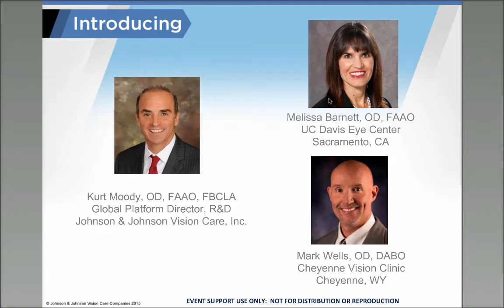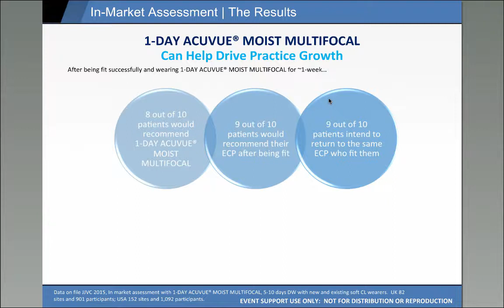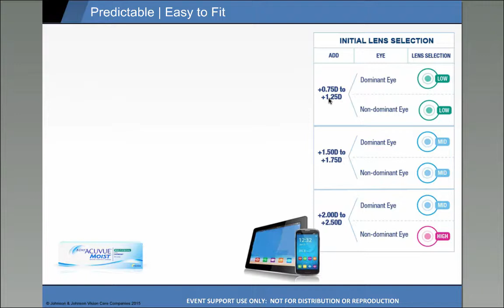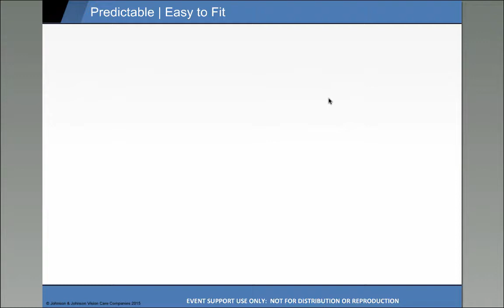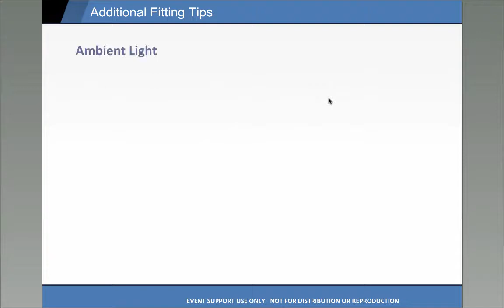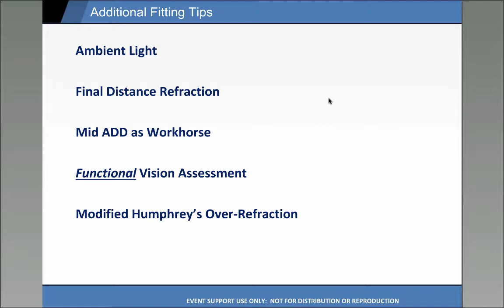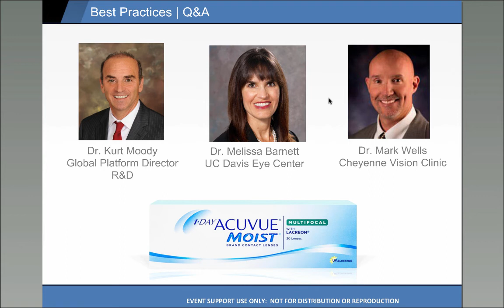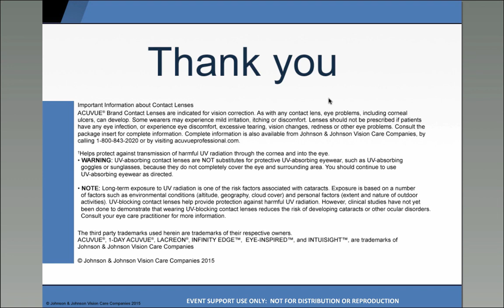1-Day Acuvue Moist Multifocal: Pearls and Patient Experiences - Dr. Melissa Barnett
An ODwire.org roundtable discussion about the 1-Day Acuvue Moist Multifocal contact lens, with Dr. Melissa Barnett, Dr. Mark Wells, and Dr. Kurt Moody. Moderated by Dr. Adam Farkas.